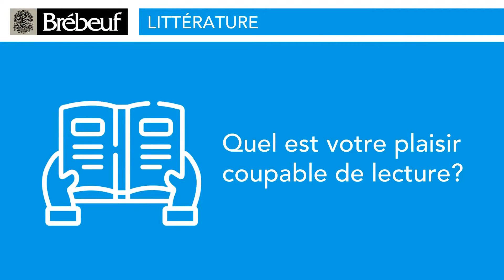Mario Demers, professeur de littérature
Mais qui est Mario Demers, professeur de littérature, professeur de littérature au Collège Brébeuf?
Pour que vous appreniez à un peu mieux le connaître, il a répondu à trois questions du Questionnaire des collégiens.

Le département de Lettres du Collège Jean-de-Brébeuf est formé d’une vingtaine de professeur.e.s aux goûts éclectiques, mais uni.e.s par une même vocation : transmettre leur passion de la littérature. Bien évidemment, la maîtrise de la langue orale et écrite est au cœur de leur enseignement, mais ils cherchent surtout à développer la curiosité, la créativité et l’esprit critique de leurs étudiant.e.s par la fréquentation des grandes œuvres classiques et contemporaines.